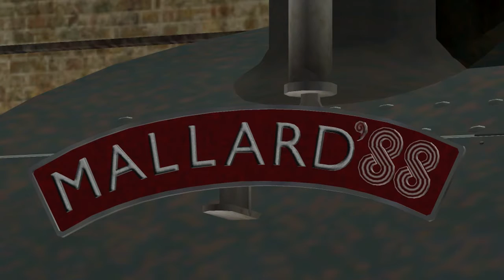TS2017 Mallard 50 Gathering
Here is my second reenactment of a railway event in Train simulator. This time we have the gathering of 3 A4s in 1988 which was to celebrate the 50th anniversary of Mallard's world record. We see Sir Nigel Gresley, Bittern masquerading as Silver Link and the star of the show Mallard lined up outside of the NRM. After that we see Mallard heading a tour from York up to Scarborough.

This is the second time I've reenacted a railway event in Train Simulator.

Oh yeah you noticed that I'm using an Xbox 360 style controller for Train simulator onwards.

Add-ons used:

A4s from the Just Trains A4 add-on pack

Mk 1s from the Just Trains V2 Advanced pack